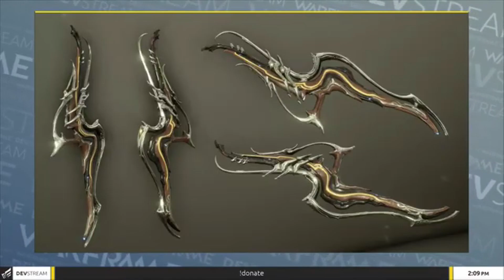Warframe - Récap DEVSTREAM 161 !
Le DEVSTREAM 161 de Warframe a eu lieu ! Et avec lui son lot d'annonce et de nouveauté ! Et OUI je sais je sais je suis HEUREUX !

J'espère que la vidéo vous a plu n'hésitez pas à venir nous voir le soir en live :) !